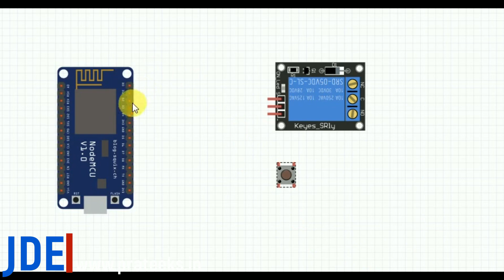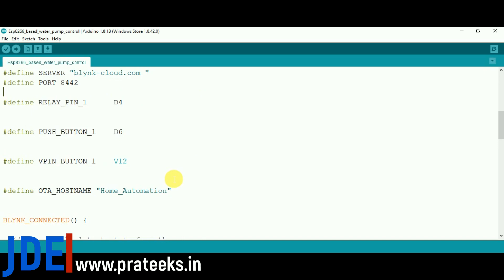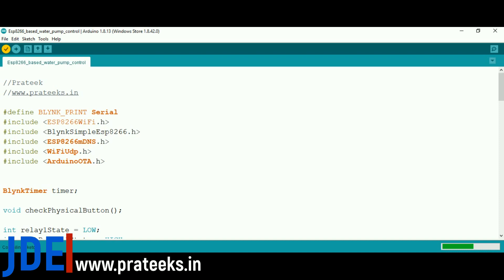IoT Based Smart Pump Switch | Nodemcu Project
Hey Friends In This Video I Will Show You How To Make IoT Based Smart Pump Switch .